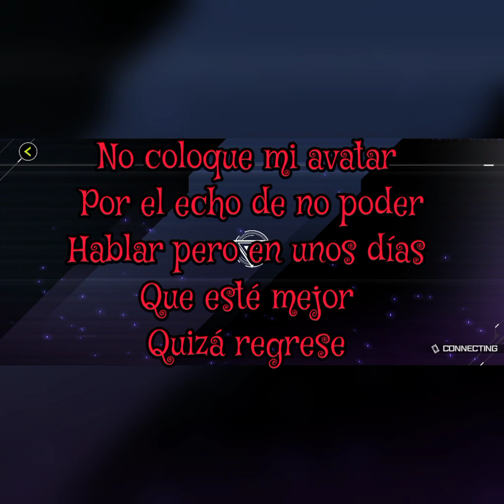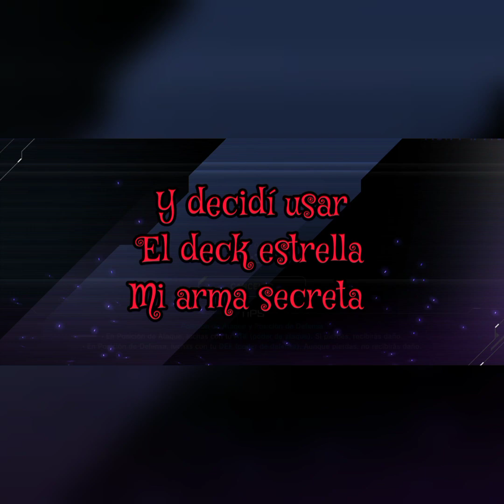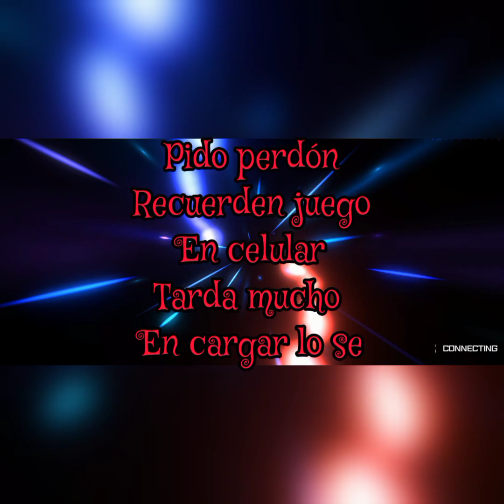SENTI UN POCO DE SU DIVINO PODER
tiempo sin subir videos regresaremos al viejo formato de no hablar por un tiempo la verdad no estoy en condiciones de entrablar alguna conversación entre en un estado de depresión y no puedo mencionar mucho pero espero y les guste el vídeo